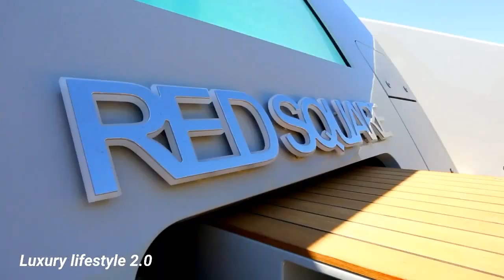Billionaire Luxury lifestyle 2022 {Billionaire Luxurious lifestyle} Lifestyle #09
Welcome to my channel,Luxurious lifestyle is the ultimate channel made to watch of unbelievable but amazing life and rich lifestyle about the most richest and interesting people on earth, see the rich Lifestyle of millionaire and the rich lifestyle of billionaire and there luxury lifestyle motivation.

Video credits :-

Roll Royce Motor cars:-

[Notice] :-
                we do not own the videos and music used in our videos.[ No copyright claim one time connect me]if any owners of the content clips would like us to remove their video, please E-mail and  I fast remove your video.

Benefits this channel videos:-
                                                     Lifestyle video focuses on the ‘lifestyle’ and emotions behind your product, service or brand. It takes on questions such as: who are the people using your product/service? How does using it make them feel? What kind of lifestyle does your product/service establish or align with.

Luxury lifestyle status
Luxury lifestyle vlogs
Luxury lifestyle shorts
Billionaire lifestyle
Billionaire lifestyle shorts
Billionaire lifestyle 2022
Billionaire lifestyle2021